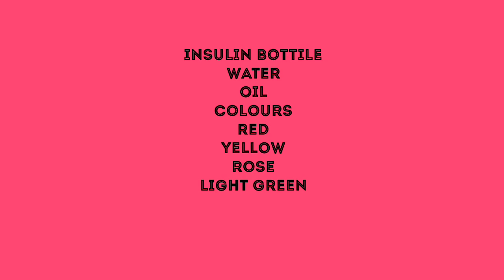insulin bottile simple art 😍